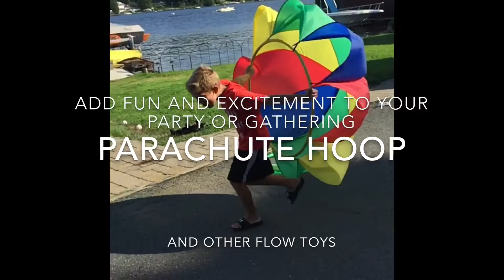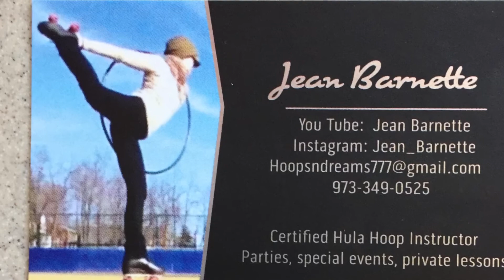Promo video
Jean Barnette promo video 10 30 17